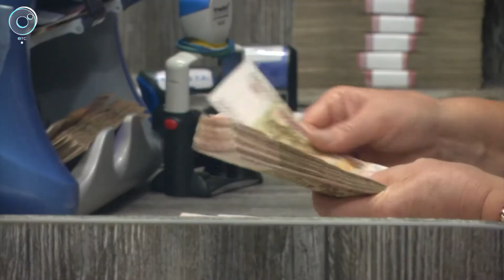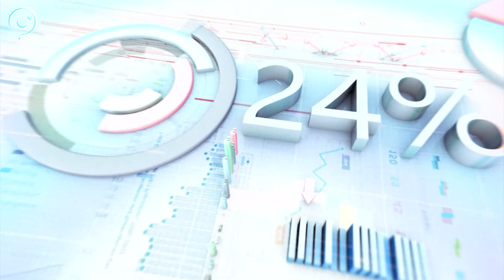ДЕЛОВЫЕ НОВОСТИ: 08 сентября 2017